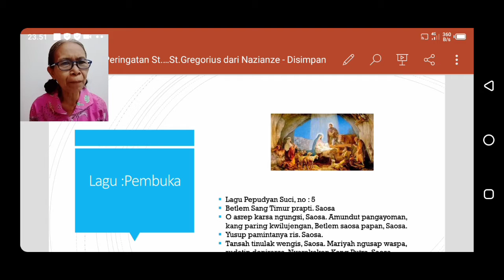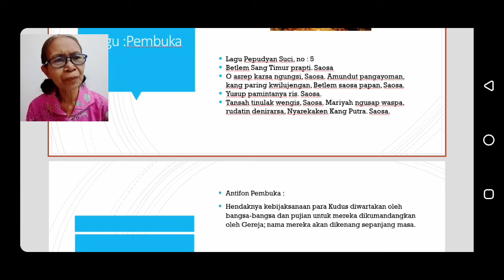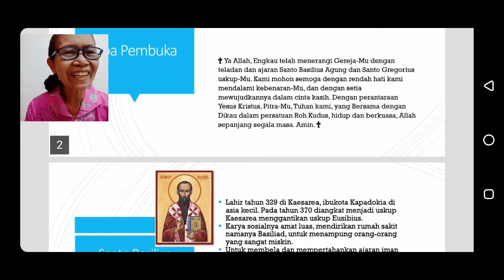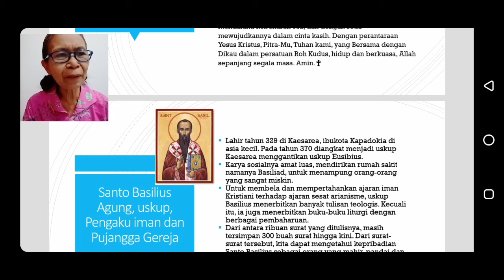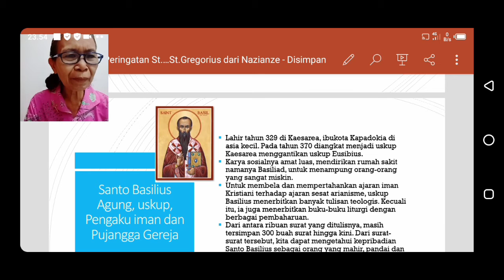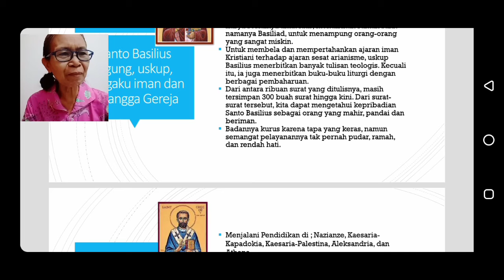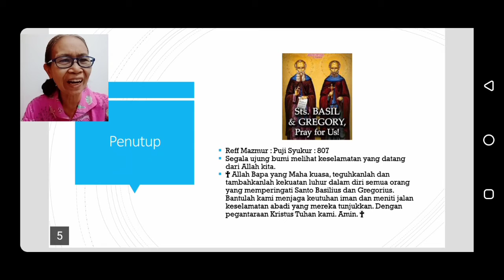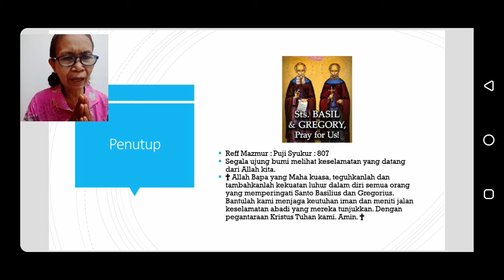Peringatan Santo Basilius Agung dan Gregorius dari Nazianze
Peringatan Santo Basilius Agung dan Gregorius dari Nazianze, Pembinaan Rohani untuk SMP, Lagu Betlem Sang Timur Prapti, keterangan singkat tentang Santo Basilius Agung dan Santo Gregorius dari Nazianze, Reff Mazmur Puji syukur 807